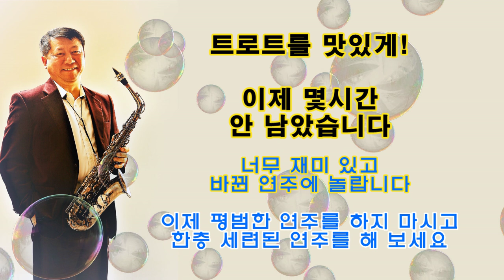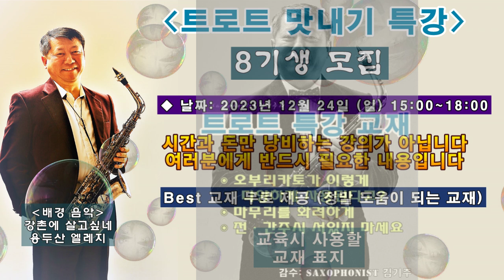트로트를 맛있게!!! 오늘입니다